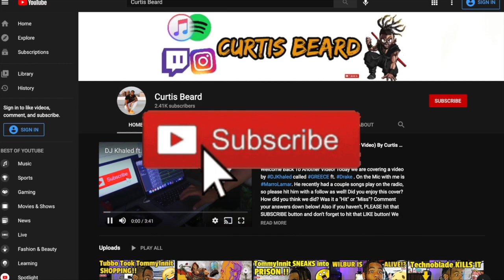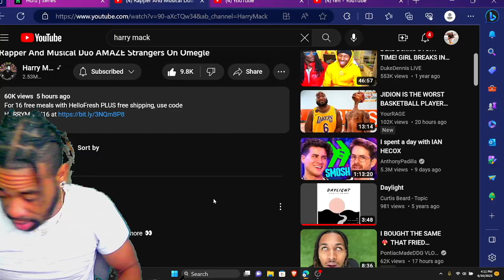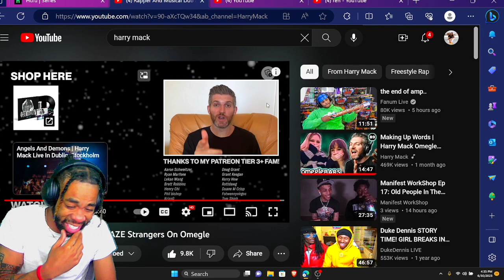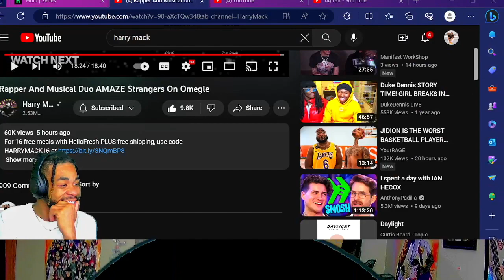Rapper And Musical Duo AMAZE Strangers On Omegle - INSANE REACTION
INTRODUCTION SONG??

Welcome back to another video! Today we are reacting to HarryMack HarryMackOmeglebars Omegle OmegleBars Reaction ReactionVideo ! What did you guys think about the video!? Please leave your comments under below! Also, THANK YOU for tuning in!

The collab session with @MarcusVeltri  and @RobLandes  was SO EPIC that it turns out we have another full set of hype freestyles and reactions to share with y'all! Big shoutout to Marcus and Rob for the amazing production on these tracks- make sure to go subscribe to their channels if you haven't yet 💯 Hope everyone watching this has an amazing weekend, and don't forget to share the positive vibes 🚀

ALSO, you only have 3 DAYS LEFT to pre-order vinyl/CDs! Don't miss out on this exclusive drop 👀